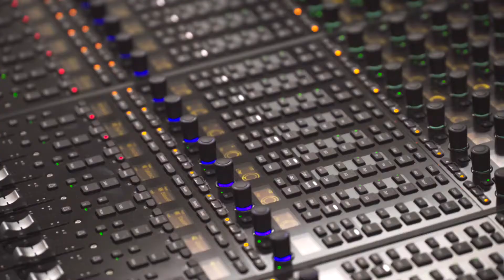University of Iowa School of Music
Learn more about programs offered at the University of Iowa School of Music